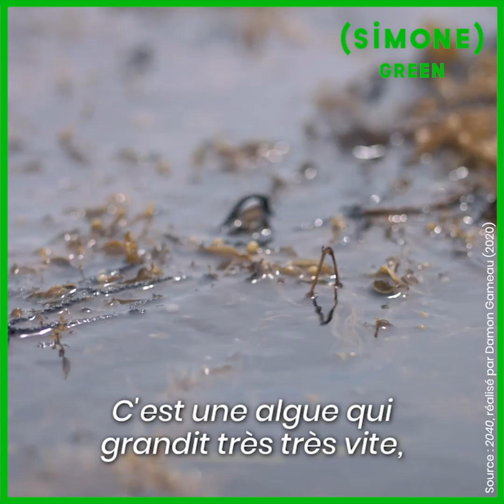KYAN KHOJANDI REVIENT SUR L'URGENCE CLIMATIQUE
« La nouvelle génération n’a vraiment pas le choix que de prendre à bras le corps les impacts environnementaux de leurs parents. »

Kyan Khojandi prête sa voix au documentaire 2040, qui recense toutes les solutions déjà disponibles pour la survie de notre planète.